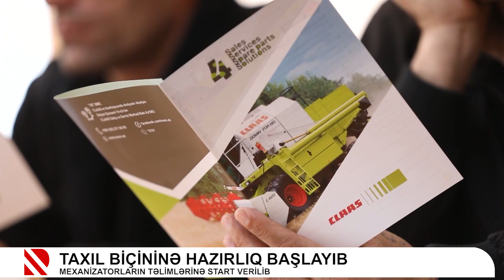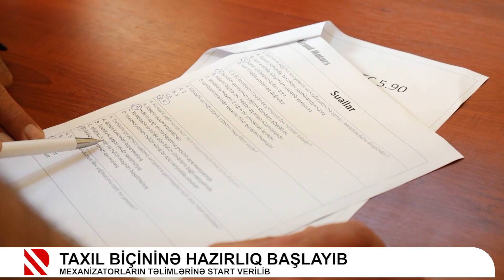Taxıl biçininə hazırlıq başlayıb